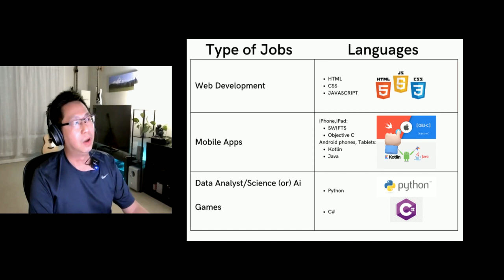Zoom Questions and Answers Meeting part -2 in Burmese by SimonThuta.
For Self-Learning Websites